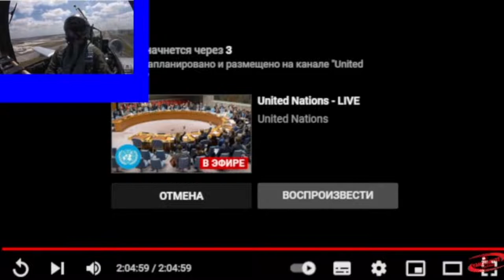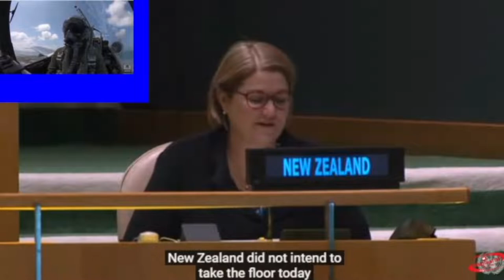we analyze Ukraine and Russia (2-step)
Russian soldiers are mobilizing towards Ukraine

KIEV
NOVA KAKHOVKA
LIVIV
KAMIANETS
SUMY

This video is for clarification of the misinformation being spread around. The aircraft shown are both Ukrainian MiG-29 Fulcrums over Kiev. Neither of these aircraft is a Su-35 Flanker, nor a 27. Thank you.
Die russischen Truppen haben ihre Angriffe auf zahlreiche ukrainische Städte in der Nacht zum Mittwoch fortgesetzt. Die ukrainische Armee berichtete, dass russische Luftlandetruppen die zweitgrößte Stadt Charkiw angegriffen hätten. "Russische Luftlandetruppen sind in Charkiw gelandet (...) und haben ein örtliches Krankenhaus angegriffen", erklärte die ukrainische Armee auf dem Nachrichtendienst Telegram. "Es findet ein Kampf zwischen den Invasoren und den Ukrainern statt", erklärte sie weiter.

In Charkiw wurden am Dienstag nach Behördenangaben bereits bei einem Luftangriff auf einen Hochhausblock mindestens acht Menschen getötet, zehn weitere starben demnach bei einem Angriff auf ein Regierungsgebäude in der 1,4-Millionen-Einwohner-Stadt im Osten des Landes.

Auch in anderen Städten gingen die Kämpfe weiter. In Mariupol, einer Hafenstadt am Asowschen Meer, wurden am Dienstag mehr als 100 Menschen durch russischen Beschuss verletzt, sagte der Bürgermeister der Stadt, Wadim Bojtschenko ukrainischen Medien zufolge.

In Cherson im Süden übernahmen russische Truppen in der Nacht die Kontrolle über den Bahnhof und den Hafen, zitierten lokale Medien den Bürgermeister der Stadt, Ihor Kolychaev.

In Borodjanka, 50 Kilometer von Kiew entfernt, zerstörten russische Luftangriffe der ukrainischen stellvertretenden Außenministerin Emine Dscheppar zufolge am Dienstag zwei Wohngebäude. Sie teilte dazu ein Video der teilweise zerstörten Häuser mit brennenden Wohnungen.

Das ukrainische Verteidigungsministerium gab zudem in der Nacht an, einen Angriff aus Belarus zu befürchten. "Die belarussischen Truppen wurden in Alarmbereitschaft versetzt und befinden sich in den Konzentrationszonen, die der ukrainischen Grenze am nächsten liegen", erklärte das Ministerium auf Facebook. Im Laufe des Dienstags habe der ukrainische Geheimdienst "erhebliche Aktivitäten" von Flugzeugen im Grenzgebiet festgestellt. Es wurden Fahrzeugkonvois mit Lebensmitteln und Munition beobachtet, hieß es in der Erklärung.

Angesichts dieser Bewegungen könnte Belarus "in Zukunft wahrscheinlich die russischen Invasoren im russisch-ukrainischen Krieg unterstützen", warnte das Ministerium. Seit Beginn der russischen Invasion am vergangenen Donnerstag würden zudem von belarussischem Territorium aus "systematische" Raketenangriffe auf militärische und zivile Ziele in der Ukraine gestartet, hieß es weiter.

Der belarussische Präsident Alexander Lukaschenko hatte am Dienstag die Entsendung weiterer Truppen an die Grenze zur Ukraine angeordnet. Der staatlichen Nachrichtenagentur Belta zufolge sollen "fünf taktische Bataillonsgruppen" zusätzlich zum "Schutz" der Grenzregion im Süden entsandt werden. Solche Einheiten bestehen in der Regel aus Hunderten Soldaten mit gepanzerten Fahrzeugen und Artilleriewaffen.

Militärhubschrauber und Flugzeuge seien bereits in den Regionen Gomel, Baranowitschi und Luninez stationiert. Der Verbündete des russischen Präsidenten Wladimir Putin versicherte jedoch, dass sich sein Land nicht an der Offensive in der Ukraine beteiligen werde. "Das ist nicht unsere Aufgabe", bekräftigte er.